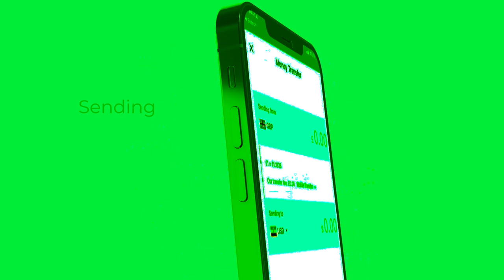Xog Beesha Jamac Siyaad oo ka baxday Dagaalka Laascanood? Khaliif oo ku guulaystay Talaabo Nabadeed